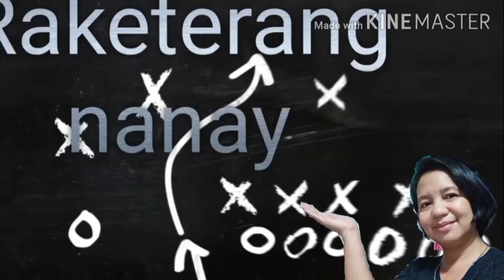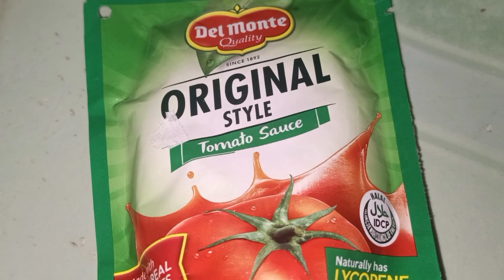SARCIADONG ISDA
hello guys di po ako sponsor na kahit anong product..ito po ang ginagamit ko sa pag luluto ko.
share ko lang po..

para update kayo sa video ko..

combo 1
lubonians cowboy
👇hildzgarcia

combo 2